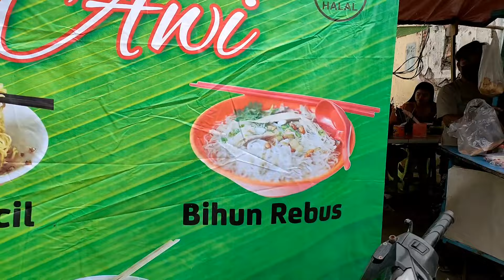Sehari bisa 200 porsi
Mie Ayam Awi
Jl. Labu, Mangga Besar, Jakarta Barat

Buka Setiap hari, mulai pukul 06.00 WIB - Selesai